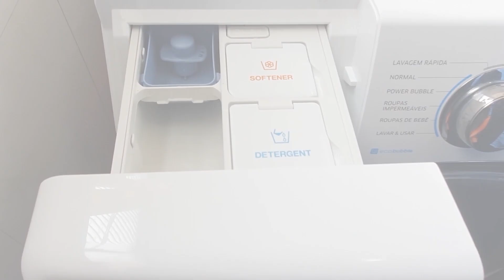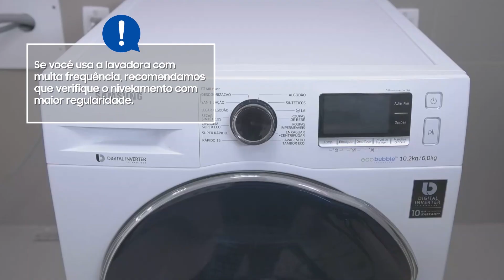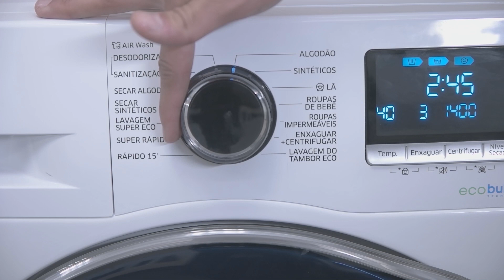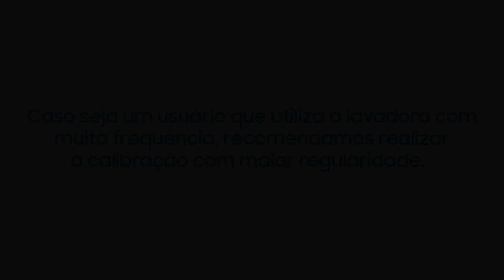Samsung | Lavadoras | Dicas e cuidados para preservar sua lavadora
Alguns cuidados são essenciais para preservar a vida útil de seus eletrodomésticos. Então, confira as dicas e recomendações:

00:00 Apresentação
00:11 Limpeza dos filtros;
00:27 Gaveta de sabão;
00:47 Tipos de sabão;
01:12 Nivelamento;
01:26 Cuidados com a roupa;
01:46 Roupas e objetos não recomendados;
02:03 Limpeza interna;
02:21 Limpeza externa;
02:41 Fique atento aos códigos informativos;
02:57 Calibração;